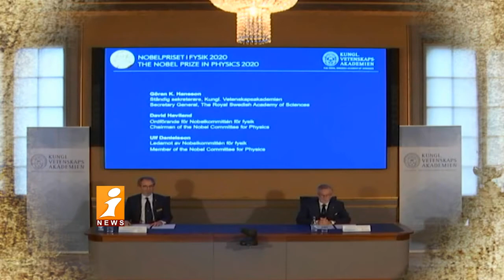కృష్ణ బిలాలపై పరిశోధనకు నోబెల్ | Nobel for research on black holes | Indepth | iNews